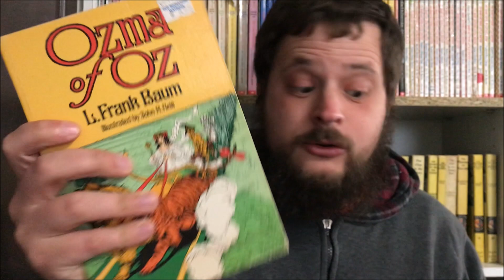April Fools - Fake Schedule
Here's the schedule for my book review channel, for the month of April 2021.